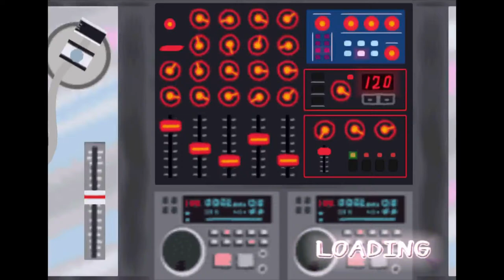1st video live